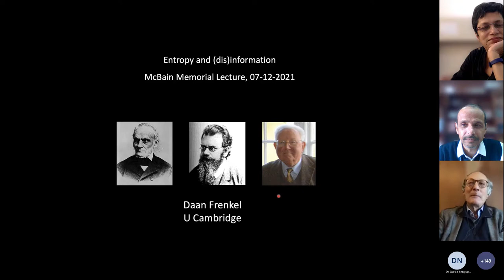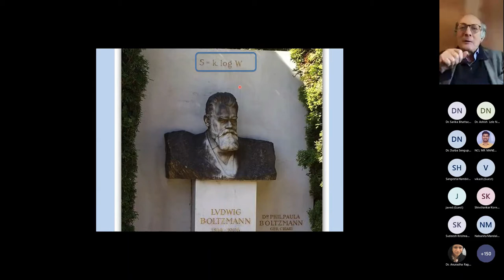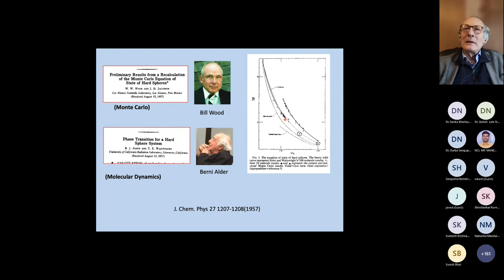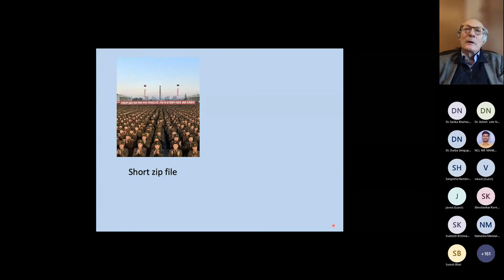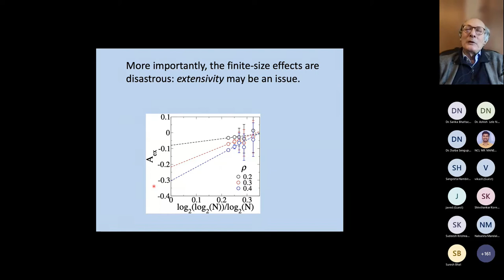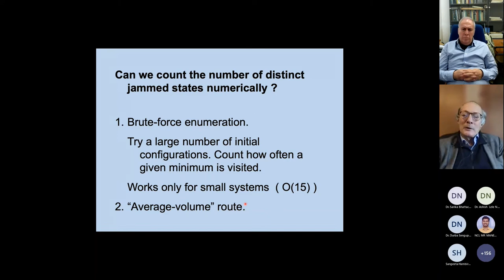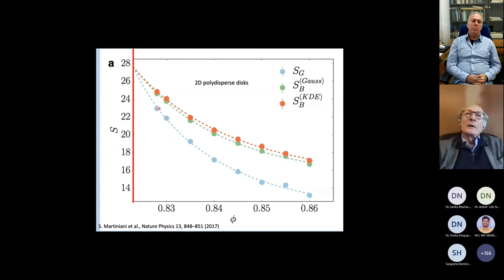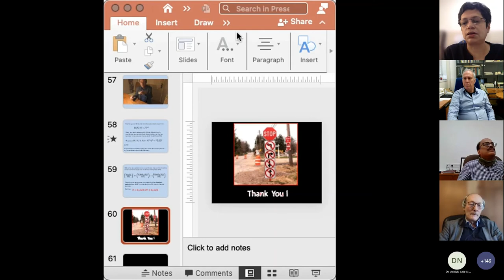Prof. J. W. McBain Memorial Lecture on 7th of Dec 2021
Prof. J. W. McBain Memorial Lecture on 7th of Dec 2021by Professor Daan Frenkel on December 7, 2021.

Speaker: Professor Daan Frenkel, Emeritus Professor - formerly 1968 Chair
Yusuf Hamied Department of Chemistry, University of Cambridge, UK
Lecture title: Entropy and (dis)information